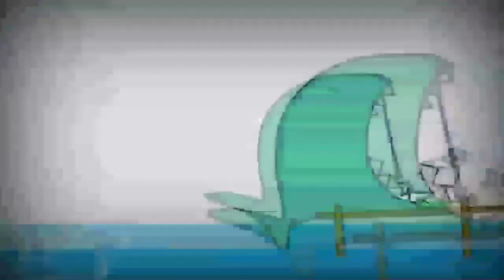7 вересня 2021 р.